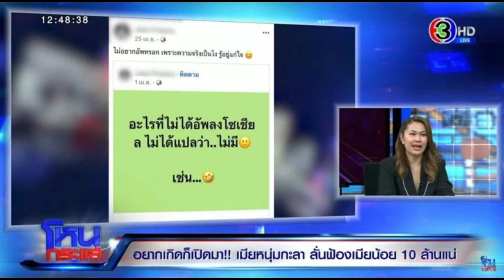จูน" ไม่ทน ขุดหลักฐานแฉ "หนุ่ม กะลา-สาวใหม่" เล่นแรงถึงขั้นกระทบลูกสาว